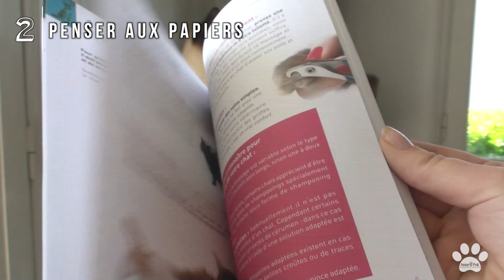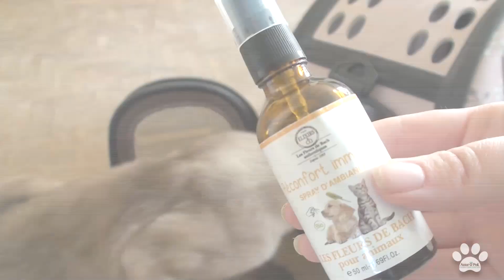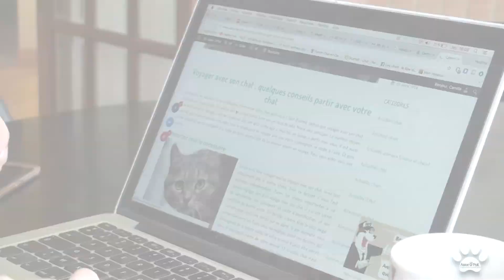6 conseils pour bien voyager avec son chat | Assur O'Poil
Vous partez en vacances et vous prévoyez d’emmener votre chat avec vous ? Très bonne initiative ! Il vous faut toutefois faire preuve de vigilance. Découvrez 6 conseils qui peuvent vous être utiles.

REMERCIEMENTS